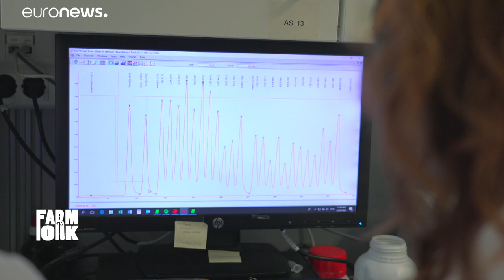Is microalgae the sustainable food of the future?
Microalgae are a potential alternative to traditional protein sources that often have a high impact on the environment. Might this sustainable solution to our growing nutritional needs make microalgae the food of the future?